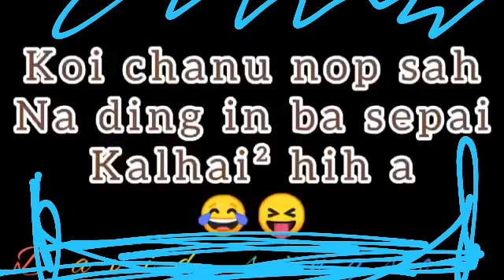chapa énd chanu nopsah na ding thu sei